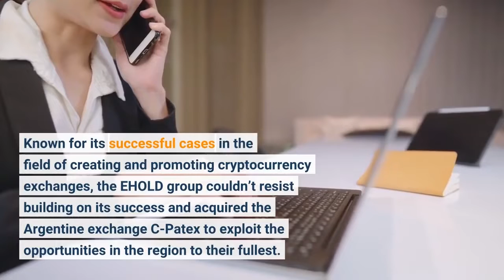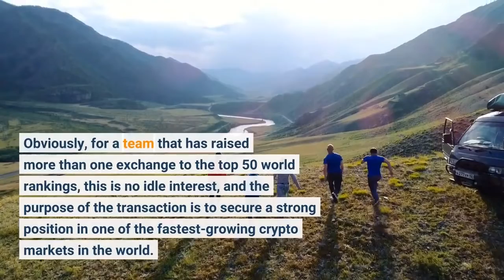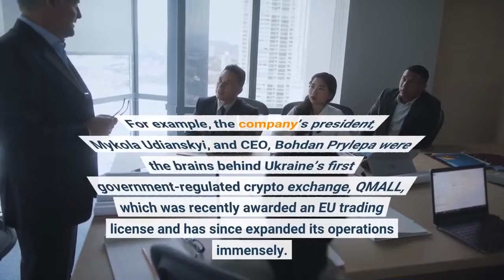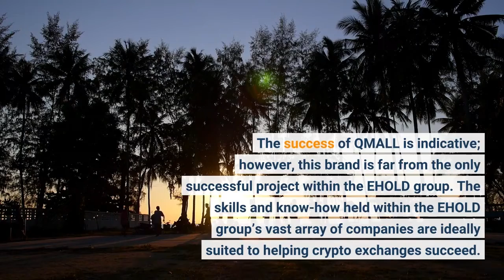EHOLD Group Acquires Argentinian Crypto Exchange C Patex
Latin America is currently dominating the world regarding integrating cryptocurrency into daily life. In 2021, the value of the South American crypto market exploded from $68 million to an incredible $650 million, a ten-fold increase. Such significant growth has attracted the attention of major global blockchain companies to the region. Known for its successful cases in the field of creating and promoting cryptocurrency exchanges, the EHOLD group couldn’t resist building on its success and acquired the Argentine exchange C-Patex to exploit the opportunities in the region to their fullest. Diego Aguar will become the managing partner and co-owner of the exchange. Diego is a well-known Latin American opinion leader in the crypto industry who is currently teaching more than a million people to invest in digital assets. Picture: Diego Aguar and EHOLD Group president, Mykola Udianskyi. Obviously, for a team that has raised more than one exchange to the top 50 world rankings, this is no idle interest, and the purpose of the transaction is to secure a strong position in one of the fastest-growing crypto markets in the world. C-Patex was a family-run company based in the Patagonia region of Argentina until EHOLD took an interest in the company. Now, with EHOLD’s considerable resources and expertise, the C-Patex brand is assured of success. One of EHOLD groups subsidiaries, Prof IT, has already allocated a large team of experts to optimize and upgrade C-Patex’s systems and software. Prof IT was founded in 2013 and has expertise across custom blockchain software, tokenization, smart contracts, NFTs and more. EHOLD group has lots of experience regarding crypto exchanges, and every project they have become involved with goes on to be a roaring success. For example, the company’s president, Mykola Udianskyi, and CEO, Bohdan Prylepa were the brains behind Ukraine’s first government-regulated crypto exchange, QMALL, which was recently awarded an EU trading license and has since expanded its operations immensely. In just six months the Ukrainian exchange has become a European sensation. QMALL has taken full advantage of its newfound EU license and started a launchpad for crypto startups at the prestigious Sophia Antipolis, the French equivalent of America’s Silicon Valley. The success of QMALL is indicative; however, this brand is far from the only successful project within the EHOLD group. The skills and know-how held within the EHOLD group’s vast array of companies are ideally suited to helping crypto exchanges succeed. These include companies specializing in everything from machine learning technologies, blockchain and custom software development to market research, data science and public relations. All this firepower means that the EHOLD group can effortlessly create powerful products that become number one in their space. It’s easy to see why C-Patex appealed to EHOLD as a brand. Combining all of this and the fact that C-Patex is located in South America’s second-largest country by area and the third-largest country by population, the opportunity this acquisition presents is priceless.